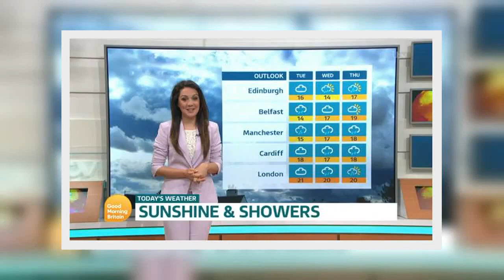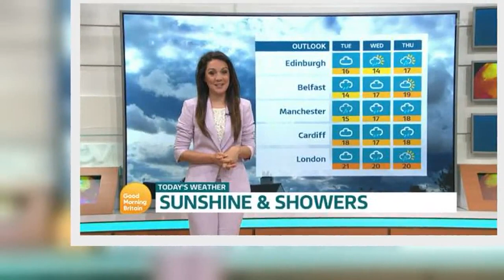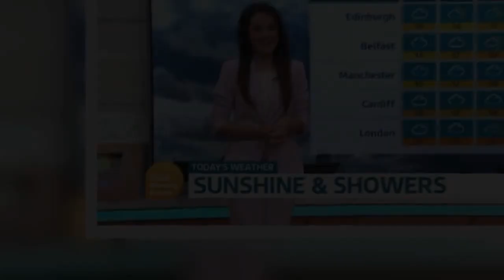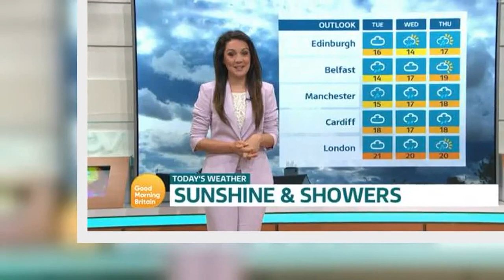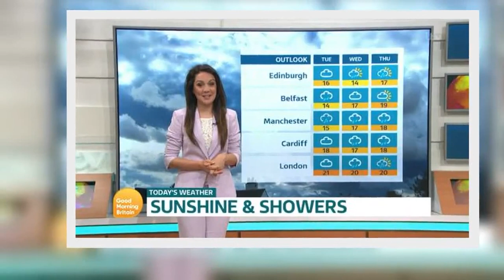GMB Laura Tobin returns to studio after 98 days as she thrills in racy lace top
Good Morning Britain was back on our screens this morning with Piers Morgan and Susanna Reid on presenting duty.   The presenting duo were joined in the studio by weather presenter Laura Tobin for the first time in 98 days this morning.  Laura has been presenting her weather bulletins via a video link from her home over the last three months but the brunette beauty was back live in the studio today.  The 38-year-old metrologist dressed to impress for her latest television appearance and donned a lilac trouser suit with a white lace top underneath.  An excited Laura flashed her famous smile as Piers, 55, and Susanna, 49, welcomed her back to the studio.  Read More Related Articles  Read More Related Articles   Piers revealed: "We have a little visitor! Laura Tobin!"  Susanna asked: "How many days away have you been away?"  "98 days since I was last in the studio," Laura replied.  "How's it been?" Piers asked.  Read More Related Articles  Read More Related Articles   "Weird to be back after all this time. We forget about you guys, that half the team hasn't been here."  Laura said: "It's been a real privilege to be working from home, be in my kitchen, to be there to look after my daughter the second the show finishes and take over from my husband.  "Everyone has been doing that plate spinning juggling with the family.  "It's also been really nice to watch the show from home almost as a viewer and the 98 days has flown by but it's really nice to be here with a weather map, pointing to things."   GMB viewers were delighted to see Laura back in the studio and rushed to their keyboards to compliment the TV star on her outfit choice.  Taking to Twitter, one fan penned: "Laura's back in the studio with her science lessons."  Another added: "Laura looks gorgeous."  A third posted: "She looks gorgeous, liking the suit and great to see the full length shots again of her."   A fourth gushed: "Love Laura's hair."  In order for Laura to return to the studio this morning, she had to undergo a big risk assessment.  She explained: "A huge risk assessment, it's gone all the way up and all the way back down again," she said."   Laura worked for the BBC before moving to the ITV Breakfast programme Daybreak in 2012.  Daybreak was later replaced by Good Morning Britain in early 2014.  Good Morning Britain airs weekdays on ITV at 6am